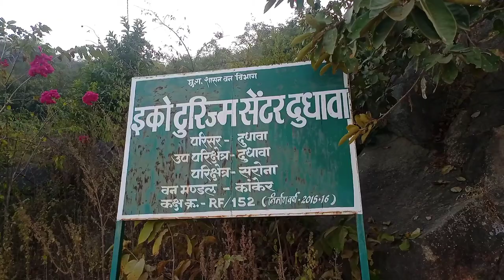dudhawa dam eco tourism kanker chhattisgarh.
dudhawa dam kanker chhattisgarh
dudhawa dam
dudhawa bandh